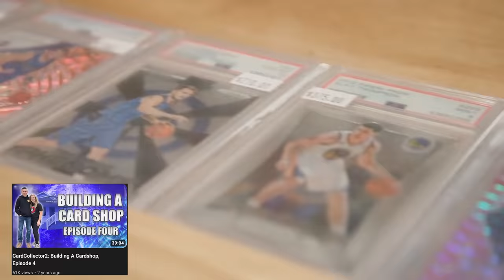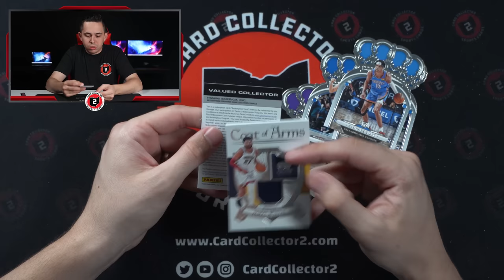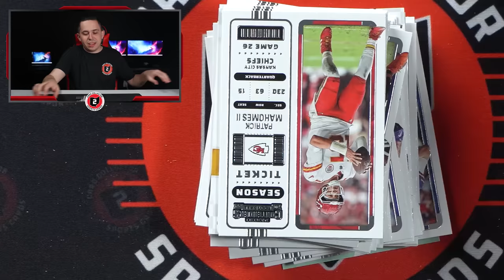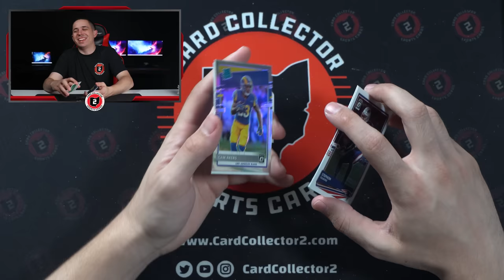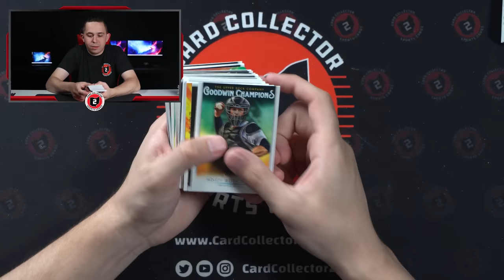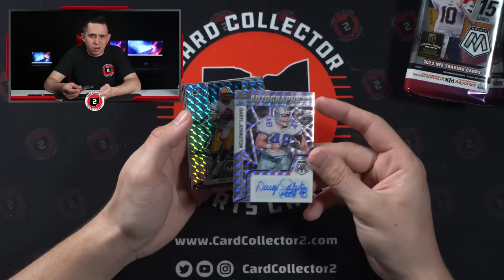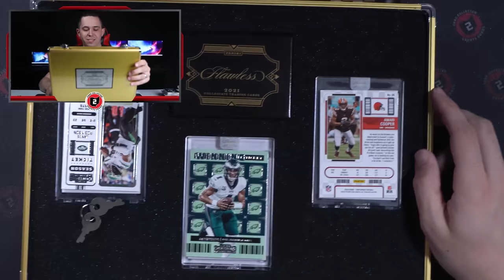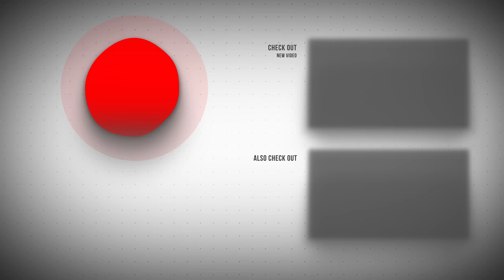OPENING 100 PACKS TO CELEBRATE 100K SUBSCRIBERS! $5000+ IN PACKS! 🤯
Today we have got our biggest box opening video so far! We decided to open 100 hobby packs to celebrate hitting 100,000 subscribers on youtube. Shoutout to y'all for the continued support. We have tons of new sports card content coming soon!